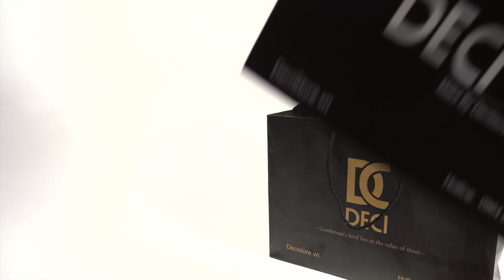DECI OXFORD DB20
▪ Cấu trúc Da mặt ngoài: Da Bò 100%
▪ Cấu trúc đế : Đế Cao Su
▪ Đế đệm : Lót Cao su non 3D
▪ Size : 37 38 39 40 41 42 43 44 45

Ghé ngay cửa hàng gần nhất để nhận ưu đãi :
➡️ Store 1 : 67 Trần Đình Xu, Phường Cầu Kho, Quận 1.
➡️ Store 2 : 36C Nguyễn Lâm. P6. Quận 10.
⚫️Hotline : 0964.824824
⚫️Shop mở cửa từ 9h00-22h00 hằng ngày.